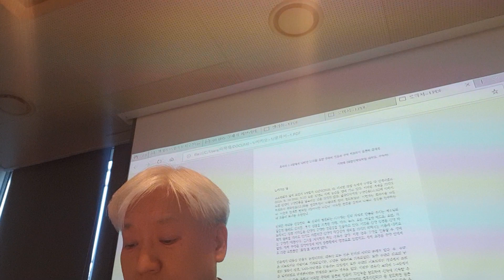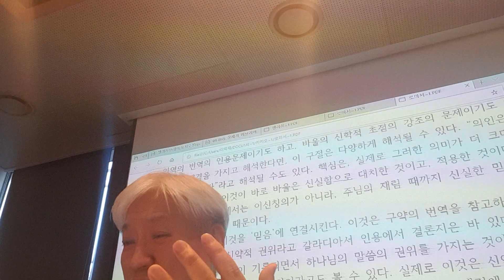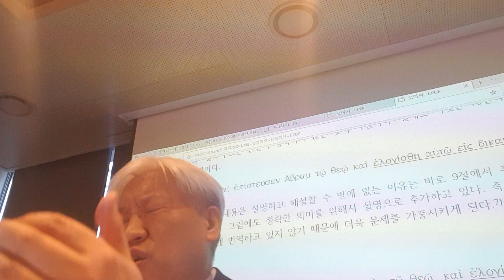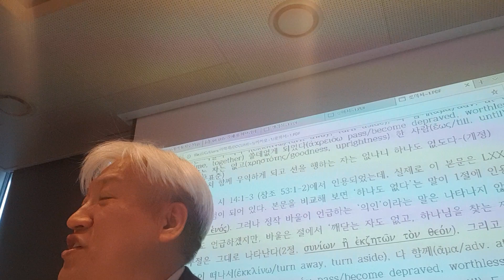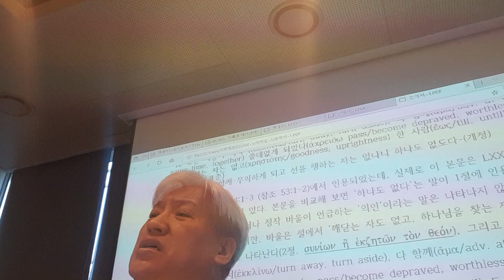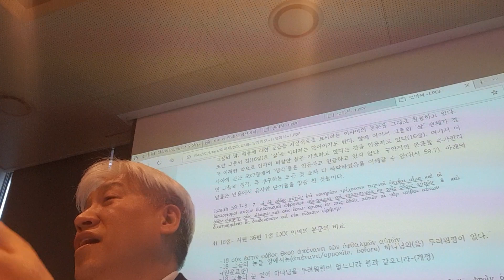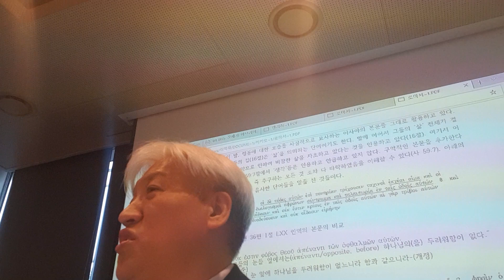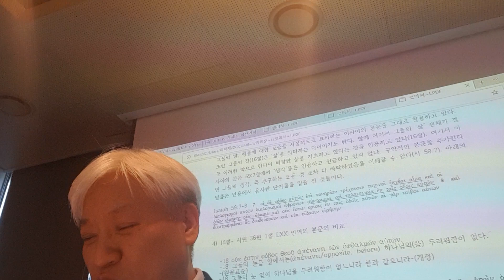로마서의 구약인용ㅡ이학재 교수ㅡ01252019